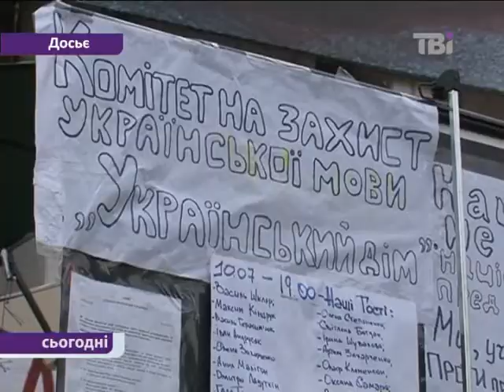Голодувальницю забрала «швидка»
20-річну Ганну Ющенко, яка голодувала біля Українського дому на знак протесту проти мовного законопроекту, забрала "швидка". Дівчина цілий день почувалася зле. У лікарню до голодувальниці приходила міліція і намагалася допитати її всупереч закону.
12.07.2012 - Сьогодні